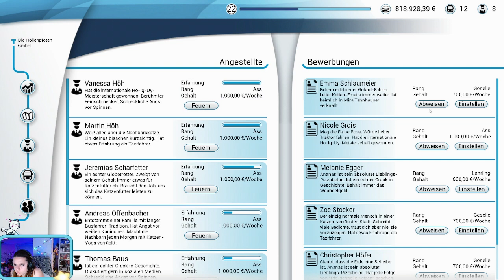Langsam und Vorsichtig - Bus Simulator - STREAM WIEDERHOLUNG- 025 - GERMAN